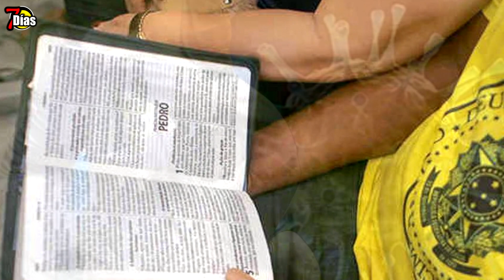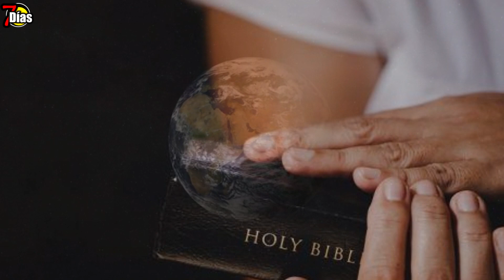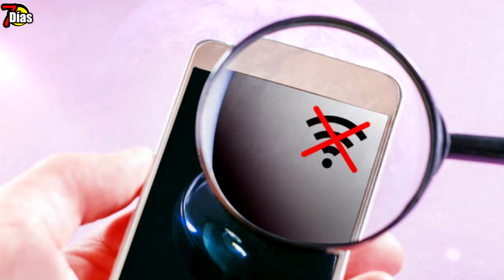Fenómenos y profecías,Clima extremo ,virus y amenazas recientes para la humanidad en la tierra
profecías, 2022, contaminación